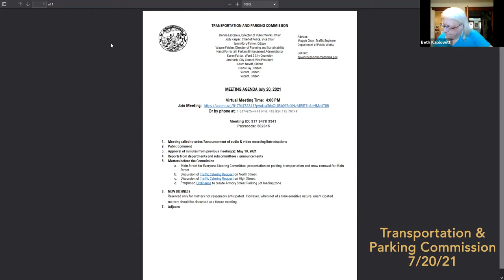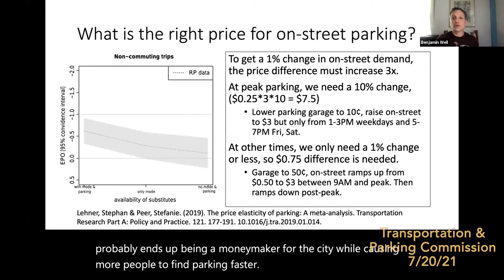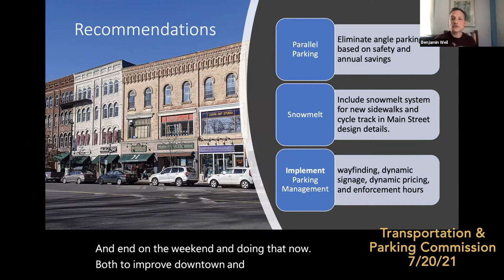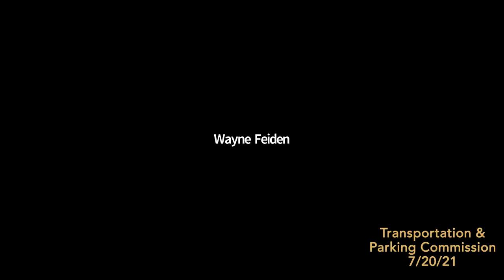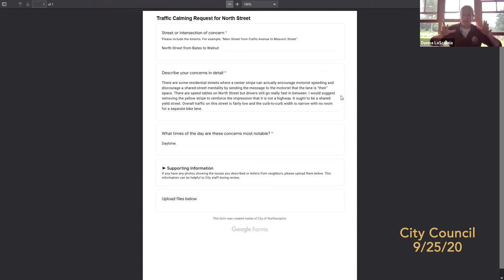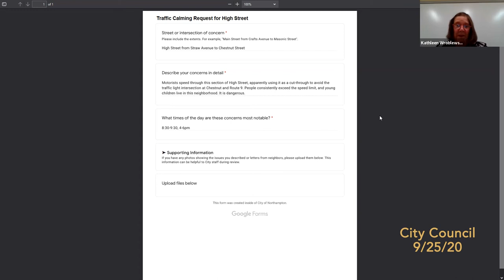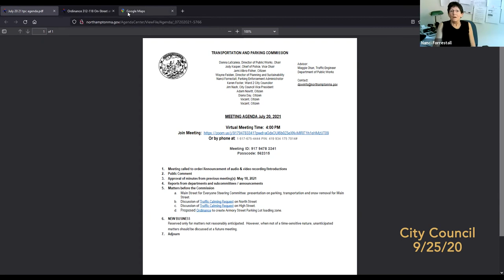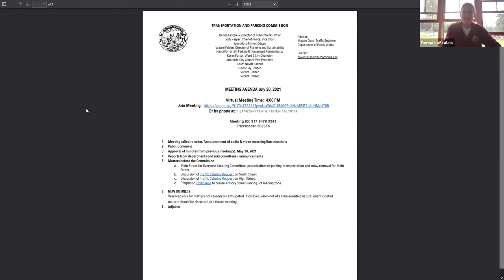Transportation and Parking Commission 7/20/21